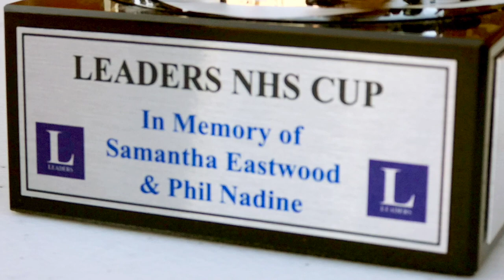West Midlands Ambulance Service Stoke FC Vs Royal Stoke Hospital Pathology dept.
A game played in memory of NHS colleagues Samantha Eastwood and Phil Nadine who we have sadly lost in recent months.

With the help and support of their colleagues and friends and family and the generosity of the people of Stoke on Trent we managed to raise £2,151.09. An incredible amount that will be donated to the chosen Charities of Sam and Phil's family.